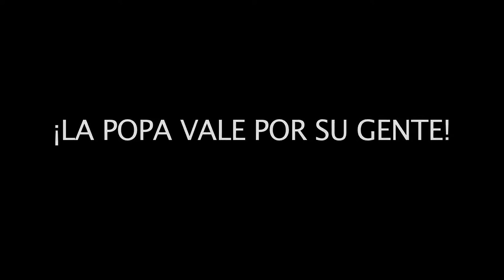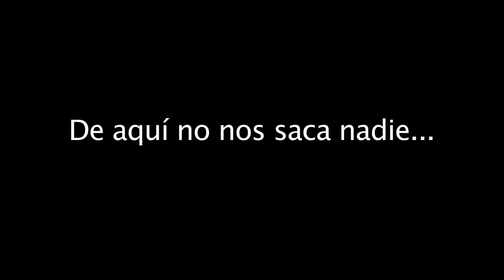La Popa vale por su gente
Experiencia del trabajo en defensa de La Popa en Cartagena (Colombia).
Movimiento de diferentes organizaciones e instituciones en lucha por la defensa del territorio y contra el desplazamiento de personas.